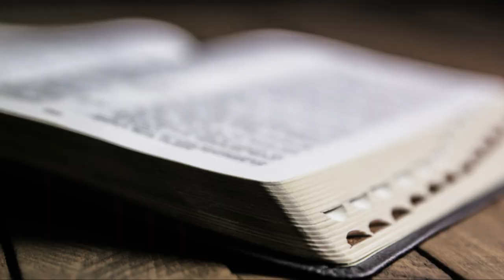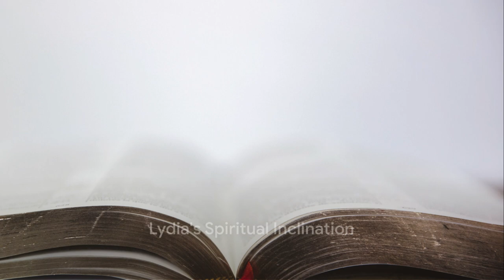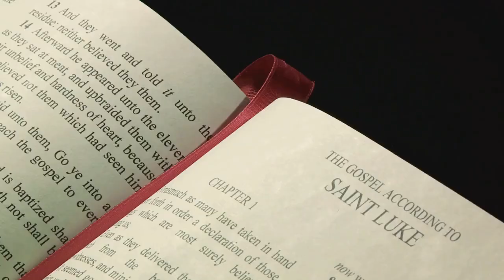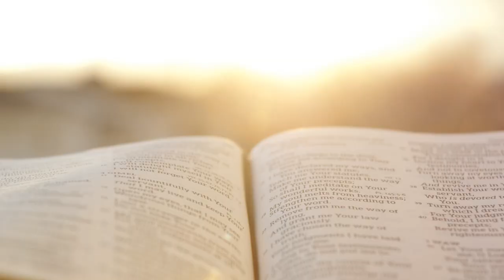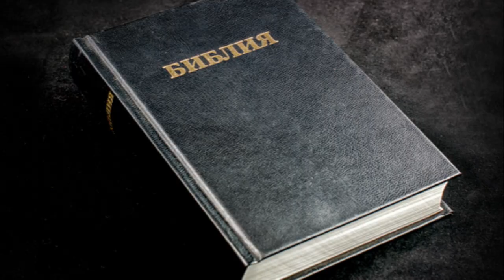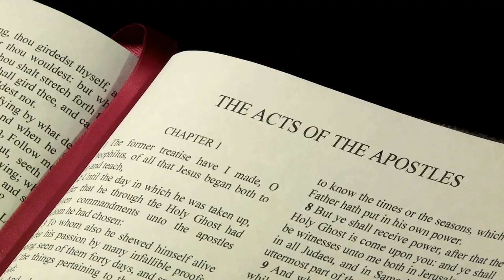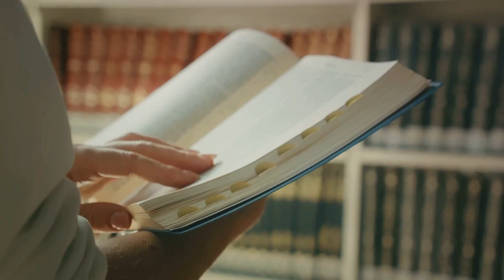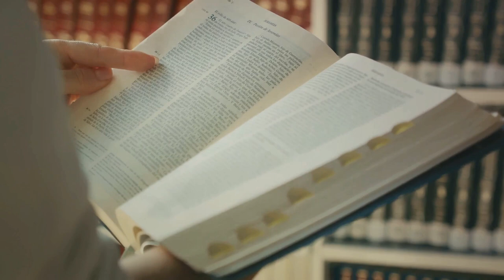Lydia: The Businesswoman Who Shaped Early Christianity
00:00:00 The Unspoken Women of Early Christian Movement
00:02:04 Lydia's Background

00:04:03 Lydia's Spiritual Inclination

00:06:16 Lydia's Conversion

00:08:21 Lydia's Role in the Church

00:10:22 Lydia's Legacy

00:12:33 A Note on Interpretation